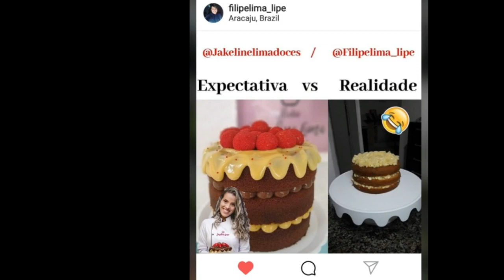Tentando Reproduzir um Naked Cake